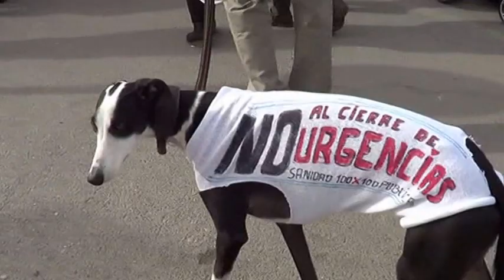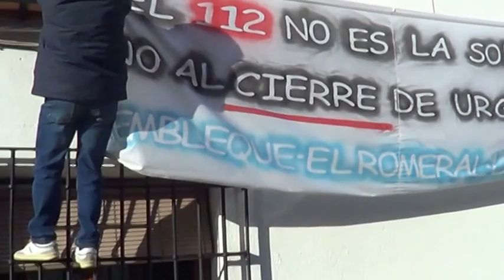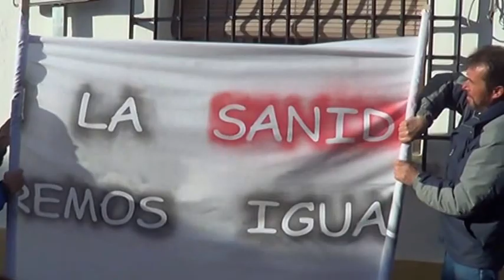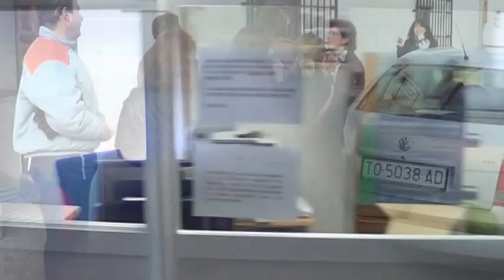URGENCIAS TEMBLEQUE. Resumen (II)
Segunda parte del vídeo-resumen de todo lo vivido en el tema de las Urgencias en Tembleque. Abarca desde el cierre de puertas el día 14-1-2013 hasta la derogación de la Orden de cierre, el 27 de marzo de ese mismo año. La primera parte la podéis recuperar, junto con mi particular crónica Y el corto documental, con otro resumen mucho más cuidado en el montaje, y con la colaboración de Antonio Domingo lo encontraréis